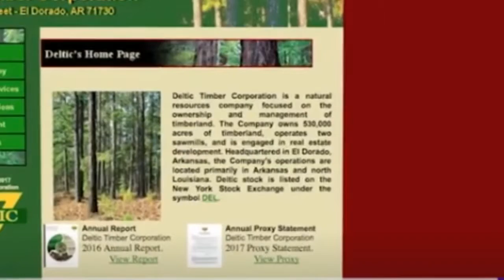Hasbro falls on weak holiday outlook, Cisco buys BroadSoft, timber merger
Hasbro (HAS) shares fell in early trading, even though the toy maker reported better-than-expected earnings and revenue for the third quarter thanks to strength in its gaming unit and robust demand for My Little Pony and Transformers toys. The company warned sales growth will be hurt for for its holiday period due to the bankruptcy of one of its key retailers, Toys “R” Us and weakness in the U.K. and Brazil. Rival Mattel (MAT) shares also fell on the news.